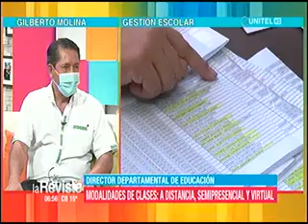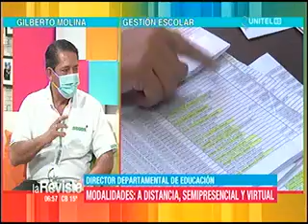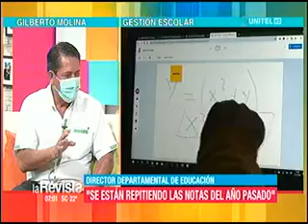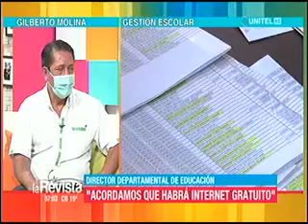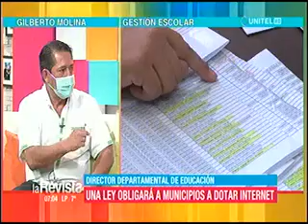21122020 GILBERTO MOLINA EDUCACION A DISTANCIA SEMIPRESENCIAL Y VIRTUAL RED UNITEL